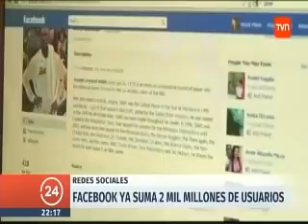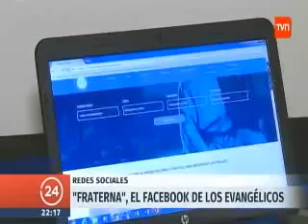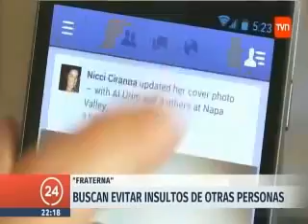Fraterna. La primera red social evangélica. Nota de tvn